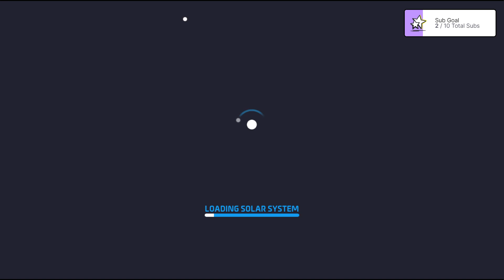Banana space slug 4 the win?